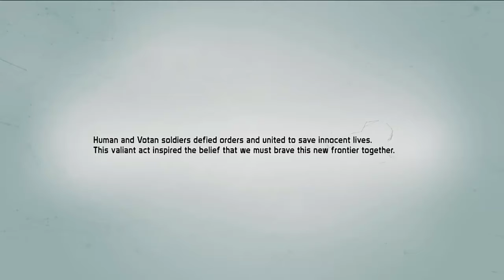Defiance - Gameplay explicativo, introducción y primeras impresiones PC Español.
Buenas cracks hoy os traigo la presentación y primeras impresiones de Defiance. Un juego alucinante en todos los sentidos y que tenéis free to play en steam y el cual recomiendo que probeís tantoen modo primera persona como multijugador masivo. En este primer gameplay os explico como va el juego y de que trata. Espero que os guste y no olvideís compartir, dar a like, favoritos y no menos importante compartirlo para que más personas lo puedan conocer. Aquí os dejo información para contactar, seguirme y saber más sobre mi. No olvidéis compartir esta información

skype: Bunny.tuns

Arktech. Some die for it – everyone kills for it.

Join thousands of players in Defiance, the Free-to-Play shooter MMO that defines MASSIVE CO-OP. Wield customizable weapons as you hunt for alien technology across a transformed Earth, and experience an evolving TV/MMO story with crossover content that expands the Defiance universe – all for free!

Minimum:
OS: Windows XP SP2
Processor: Intel Core 2 Duo 2.0 GHz CPU or better
Memory: 2 GB System RAM
Graphics: 512MB video card (NVIDIA GeForce 8600, ATI Radeon HD 2900, or Intel HD 4000 integrated graphics or better)
DirectX®: 9.0c
Hard Drive: 15 GB free hard drive space
Sound: DirectX 8.1 compatible sound card
Internet: Broadband internet connection

Recommended:
OS: Windows 7
Processor: Intel Core i5 2.4 GHz CPU or better
Memory: 4 GB System RAM
Graphics: 1024MB video card (NVIDIA GeForce GTS 250 or ATI Radeon HD 4750 or better)
DirectX®: 9.0c

My Setup
AMD. FX8320/ 16 GB RAM/ Graphic Card Nvidia Geforce GTX 650TI OC/ 1 TB Hard disk/ Operative system W7- 64 Bits. (Incoming an SSD 64GB) :) Have Fun.